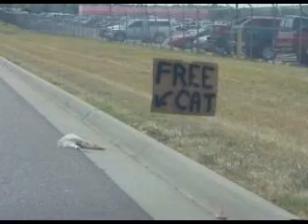Kočička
The cat tale